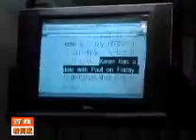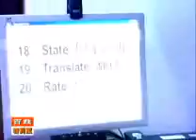Teach in China friendship club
We are one of the biggest ESL professional organizations in Hunan, China.We are the only English Training Center and the Only Company in whole Hunan province, who has been approved by State administration of foreign Expert bureau of China for giving English lessons by our foreign teachers around Hunan province.
Both the School and Company  have the Foreign Expert License issued by State administration of Foreign Expert bureau  (SAFEA)  of PRC China for inviting Foreign Native English Teachers and  teaching legally in China as Foreign Experts.
News Report
Nasir’s English Educational Services Pvt. Ltd
Bld. #:268  Suit # 303-305 Yingbing Road,Yixinyuan Building, Yiyang, Hunan, China. 413000
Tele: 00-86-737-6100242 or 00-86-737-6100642